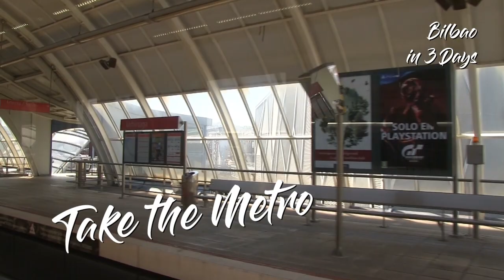Postcard Bilbao in Spain - Interesting City of Art and Lifestyle in 3 Days!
Bilbao eine (etwas) unbekannte Perle im Norden von Spanien. Eignet sich sehr gut für ein paar Tage Kurzurlaub oder als Ausgangsort um das Baskenland zu entdecken.
Natürlich gehört das weltberühmte Guggenheim Museum zu den Pflichtterminen. Aber auch die Biskaia Brücke ist ein Highlight für Technikbegeisterte.
In Bilbao lässt es sich gut relaxen und kulinarisch wird auch viel geboten!

Bilbao a (somewhat) unknown pearl in the north of Spain. It is very good for a few days short break or as a starting point to discover the Basque Country.
Of course, the world famous Guggenheim Museum is a must. But also the Biskaia bridge is a highlight for technology enthusiasts.
Bilbao is a good place to relax and there is also a lot to do in terms of culinary delights!